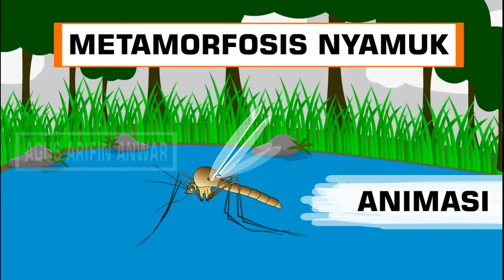ANIMASI METAMORFOSIS NYAMUK